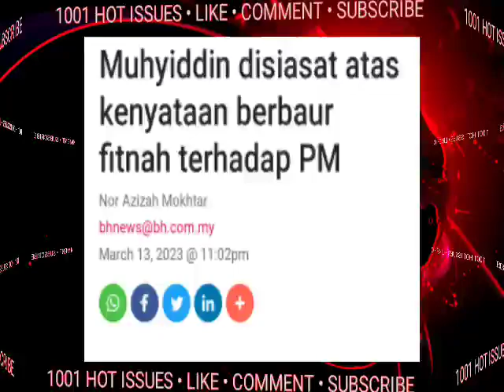WOW DAHSYAT! MUHYIDDIN DIS1ASAT UNTUK KALI KE-3